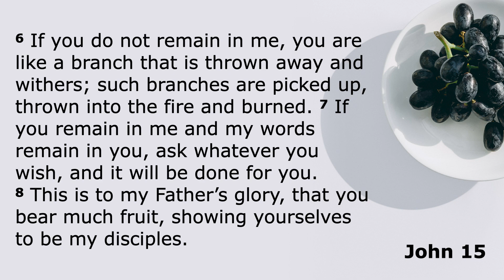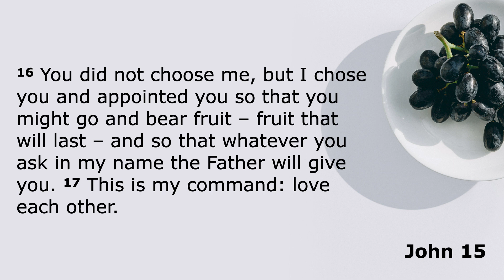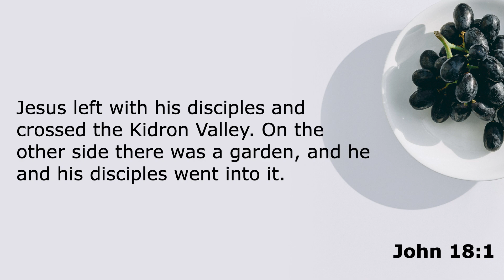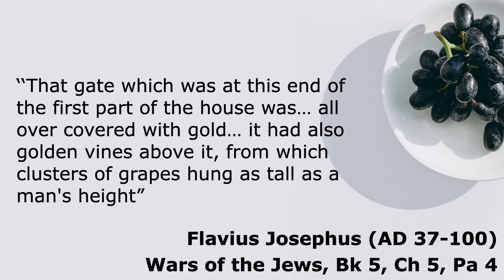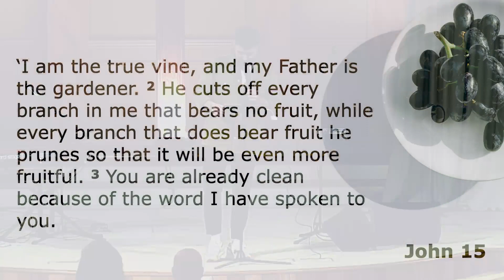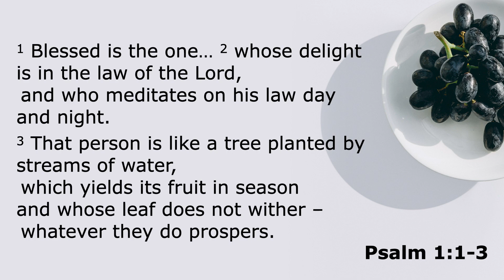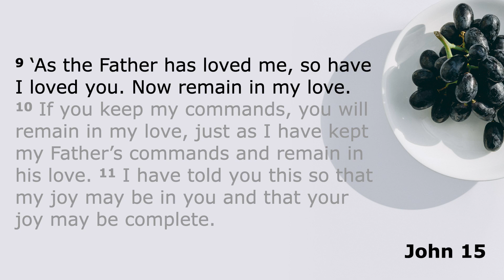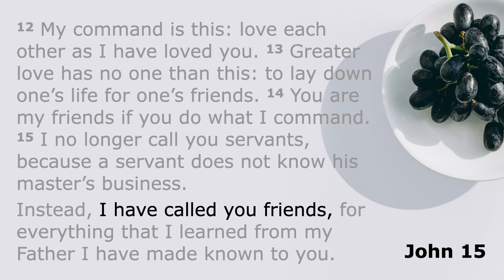I Am the Vine - The I Ams of Jesus | Sunday 26th March AM 2023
Matt concludes our series on the I Am's of Jesus looking at John 15 where Jesus says he is the vine.